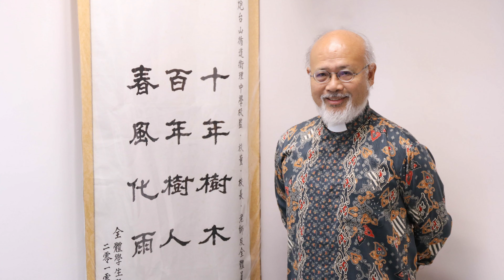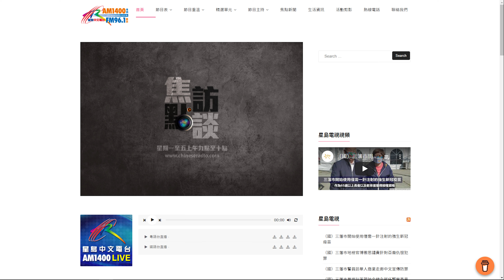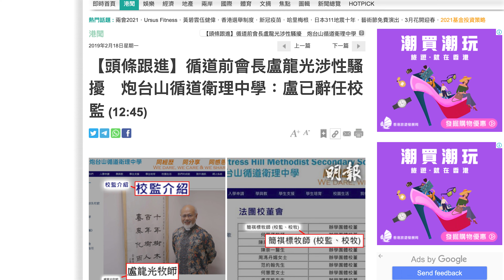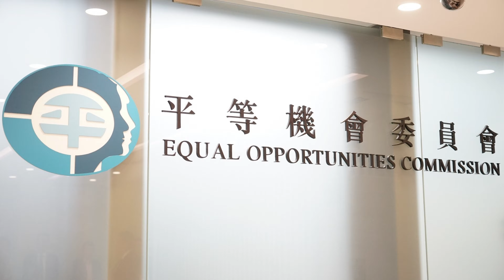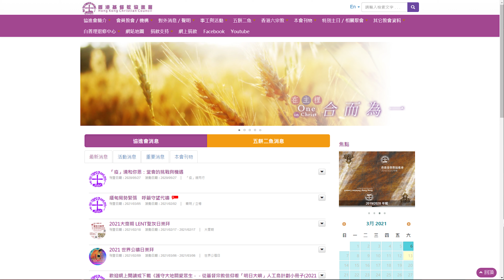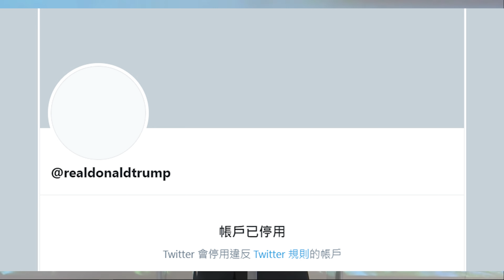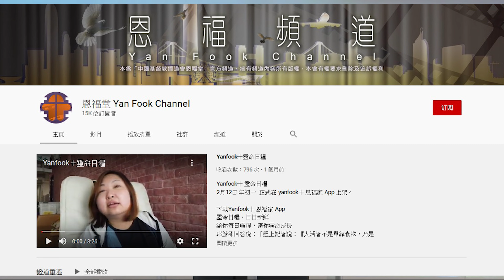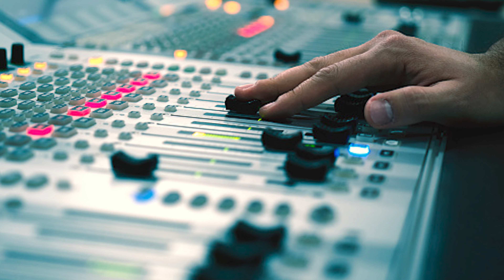[門徒公義]第332集：梁燕城鄺保羅撐愛國者治港極醜陋/盧龍光性侵犯文章遭協進會曹曉彤打臉/恩福堂黎家翹論初選47人案衰過蘇穎智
主持：Howie, Eric Kwok

請支持《門徒媒體》事工化計劃：
轉數快：6323638
Payme：62544036
八達通銀包：62544036